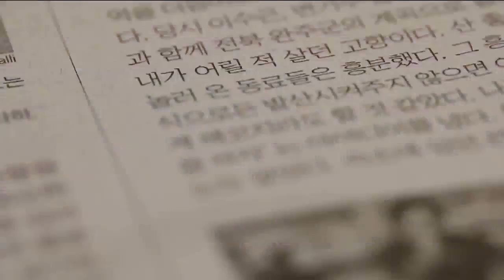최인훈의 '하얀 집' [김광일의 세상칼럼]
우리 문단의 거목이라고 할 수 있는, '광장'의 작가 최인훈 선생이 어제 향년 여든네 살로 타계했습니다. 이런 소식이 들릴 때면 큰 작가의 생가라든지, 평생 집필 공간이라든지, 이런 귀중한 문화유산이 남아 있지 않다는 게 아쉽습니다.